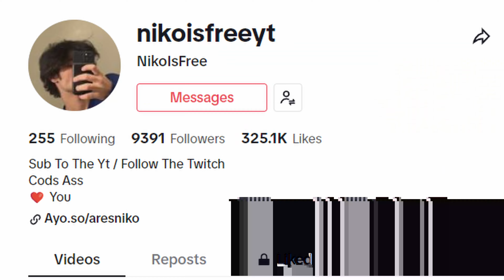Bronze To Iridescent EP:7 (IRIDESCENT GAMEPLAY) - MW3 Ranked Play